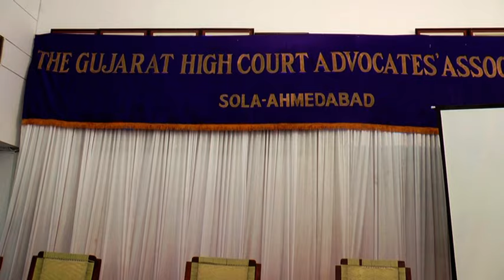Shree Mihir Joshi, Senior Counsel, Gujarat High Court - Part 1